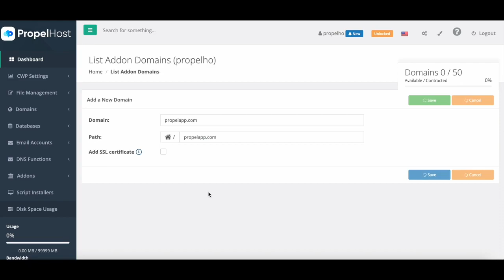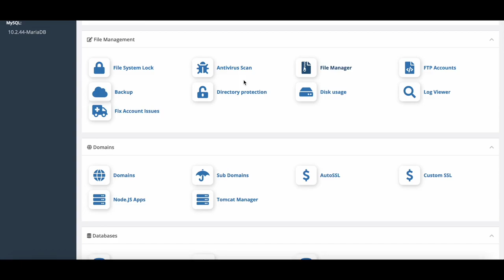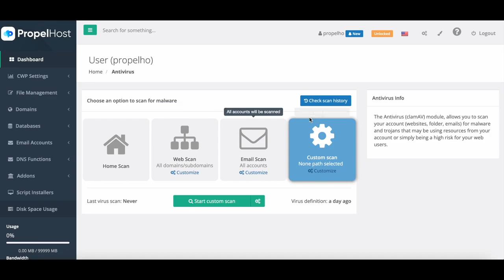PropelHost OTO - 1 to 5 OTOs links Below - PropelHost Bonuses